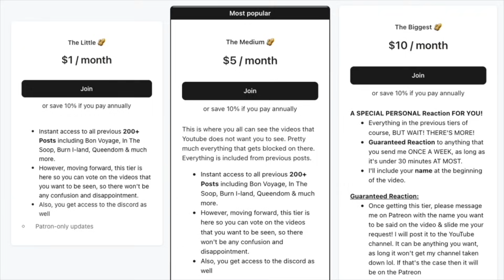NCT Archiving Videos Were Surprisingly SATISFYING!